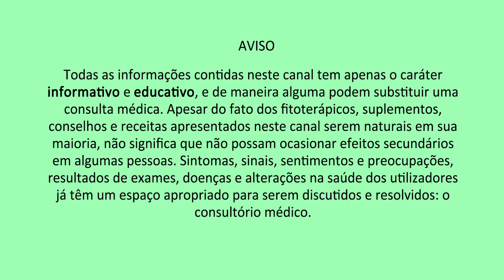AZEITE DE OLIVA - VOCÊ PRECISA SABER SOBRE ESSA DESCOBERTA | Peter Liu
👋Olá,